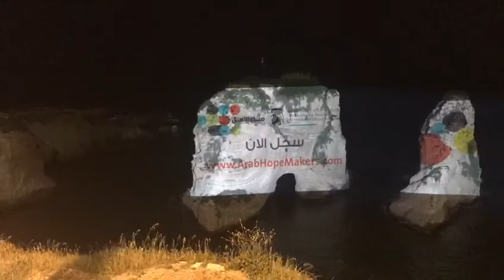Injured Walls of Beirut and Taste of Life | Lebanon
بیروت کی زخمی دیواریں
Injured Walls of Beirut and Taste of Life